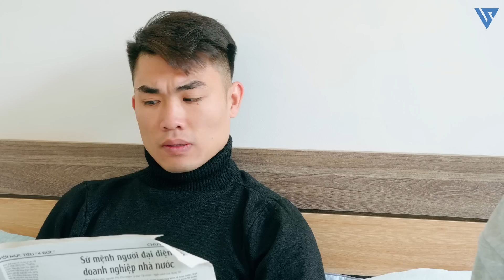Vợ Chồng Chủ Quán Vô Ơn Âm Mưu Phản Bội Đuổi Việc Anh Nông Dân Và Cái Kết